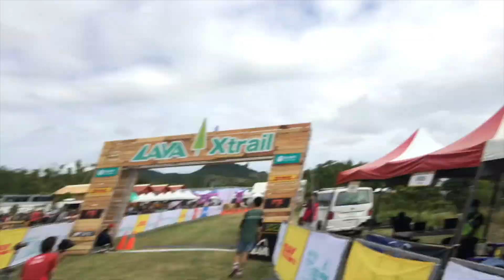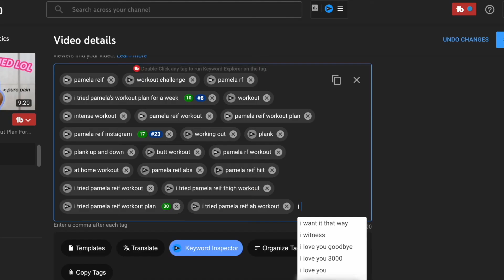Kayla Lee in 122 Seconds LOL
This is a self introductory video portfolio I made for my Media Studies uni application that just about sums me up, hope you enjoy ;)

foodie insta: @meatlesswithkayla